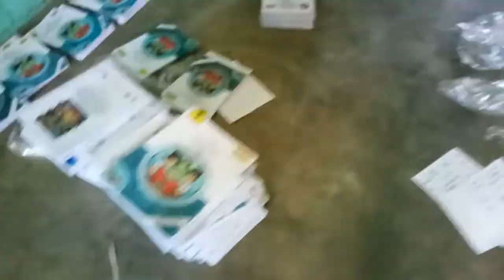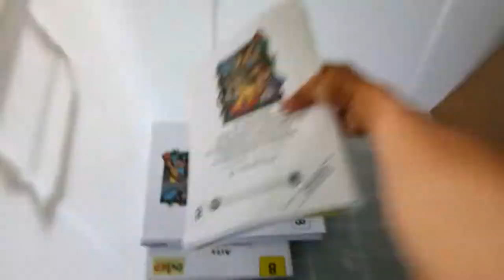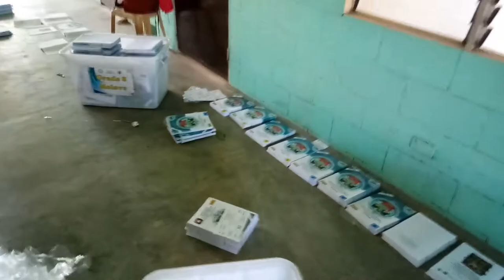Module Legends: 'Sa mga mata ni titser' (distribution of modules)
Maraming Salamat po sa aming Principal na si sir Julian S. Canonoy gayun din po sa Head Teacher ng Math Department na si mam Aida Pecache at pati nadin sa mga bumoboo ng grade 8 teachers.

Credit
title: Sir Efraim Mendoza
videographer: sir Ernest Salazar
background ng thumbnail: mam Diana Rose Dosal